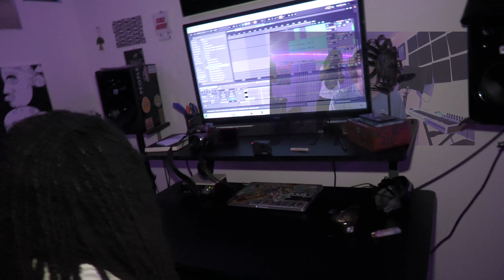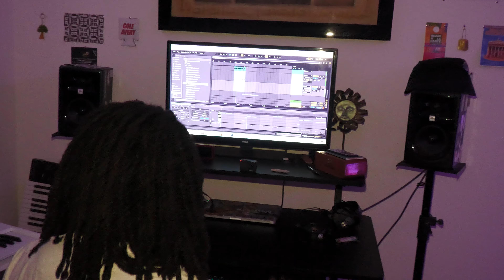Retnuh Vision: Stepping Back From The Canvas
Episode 41: Cook Up With KZ King And Jared, Conversations With Jeffe And Jordie, And A Freestyle Session With Jordie And Angel

Part 1 Of This Episode Includes One Of The Last Cook Up Sessions I Had With KZ Before He Moved Back To Michigan, And Luckily I Captured This One Because This Turned Out To One Of The Most Dynamic Beats We Collabed On. My Good Friend Jared Was There To Supply Us With Some Creative Input, Help Us Get Some Angles, And To Contribute To The Overall Vibe.

Part 2 Takes Place After Jordie, Jeffe, And I Shot That Morning For A Therapy Documentary We Were Working On At The Time. It's Really Just A Conversation Between A Couple Homies, But If You Really Pay Attention, We Drop A Lot Of Gems About Functioning As A Creative, The Challenges You May Have To Face And How To Overcome Them, How To Truly Level Up Your Exposure, And We Give A Lot Of Context To The Creative Landscape In Gainesville At That Time.

Part 3 Finishes Off Back In My Home Studio Later That Same Day, Where Jordie Comes Over To Listen To Some Beats, Smoke, And We Ended Up Having A Pretty Lengthy Freestyle Session Over A Few Of My Beats And Some Random YouTube Beats. Angel Eventually Joins Us To Contribute To The Vibe. Love!

Creatives Involved In This Episode:

KZ King - @realkzking
Jared Rogers - @jared_rogers13
Jordie Ortiz - @jordieortiz
Jeffe Chapman - @jeffechapman
Angel Colon - @_angelcolon